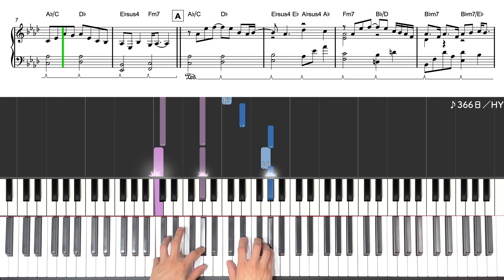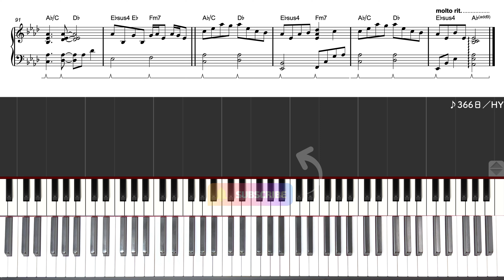【楽譜】『366日／HY』ドラマ×映画「赤い糸」主題歌 中級ピアノ楽譜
✏️もくじ 00:00
0:02 Intro
0:27【A】Aメロ
1:17【B】Bメロ
1:43【C】間奏
1:55【D】2Aメロ
2:20【E】2Bメロ
2:48【F】サビ
3:17【G】Cメロ
3:40【H】間奏
4:07【F】サビ2
4:33【I】ラスサビ
5:02【J】Outro

ピアノ楽譜動画や弾いてみた、ストリートピアノ動画など
週に4~5本配信しています！
毎週金曜日の22：00からはリクエスト生配信😆

📳SNS

【使用機材】
・キーボード：CASIO PX-S5000
・音源：Noire
・楽譜ソフト：Steinberg Dorico 5
・DAWソフト：Logic Pro
☝️詳しくはこちら！

ご自身で演奏した動画や音源は自由にご利用いただけます。
URLの掲載やタグ付けをして頂けると嬉しいです！

無許可で音源や映像を使用することは禁止されています。

🔸楽譜の購入はどうやればいいですか？
PDFファイルのダウンロード販売を3つのサイトで行っています。
詳細は以下のリンクをご参照ください。

🌏自己紹介
6歳からピアノを始め、クラシックやバンド活動などをしながら独学でコード弾きやアレンジを学んできました。他にも吹奏楽やビッグバンドでサックス、アカペラグループでボイパを担当したりするなど幅広く音楽活動をしてきました。

💻素材提供
●フリー動画素材：ナカネオ